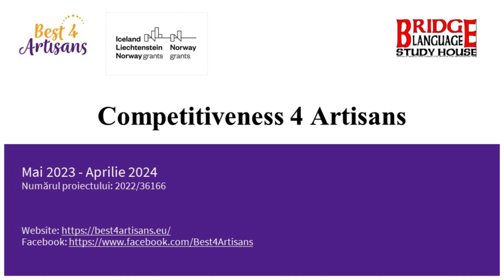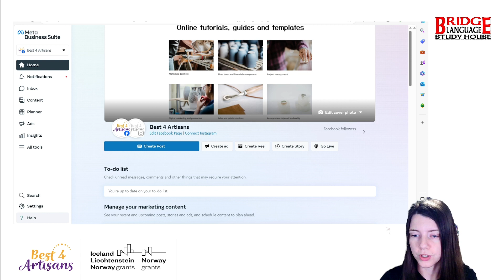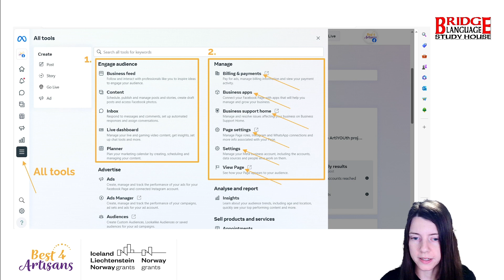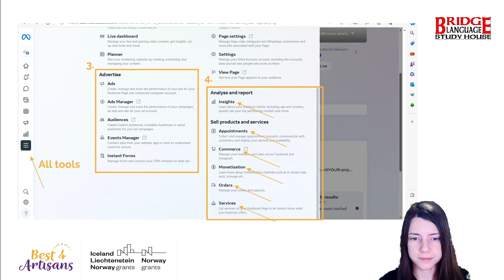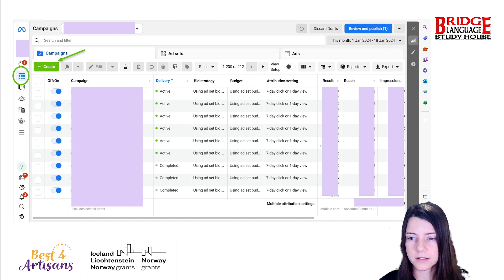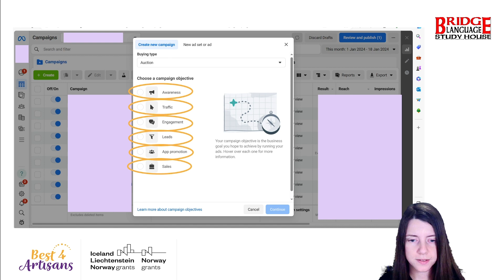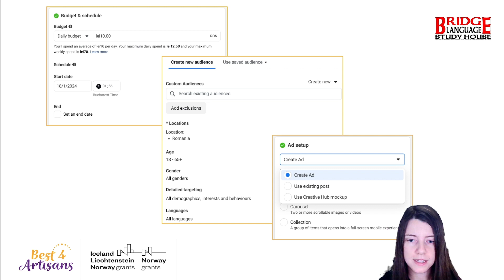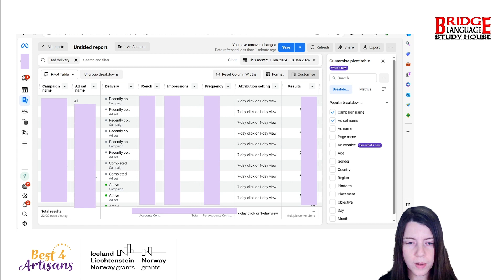C4A 01 5 Meta Business Suite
RO
Video dezvoltat de Asociația Bridge Language Study House în cadrul proiectului “Competitiveness for Artisans” (nr. proiect 2022/360166), finanțat cu sprijinul granturilor acordate de Islanda, Liechtenstein și Norvegia prin mecanismul financiar SEE 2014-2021, în cadrul „Programului Dezvoltarea IMM-urilor din România".

EN
The attachments can be found on the website.
Video developed by Bridge Language Study House Association as part of the „Competitiveness 4 Artisans” project (nr. 2022/360166), supported by a grant from Iceland, Liechtenstein and Norway through the EEA Grants Romania 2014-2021, in the frame of the SME Growth Programme Romania.

HU
A dokumentumok és mellékletek megtalálhatóak a weboldalon.
A videót a Bridge Language Study House Egyesület készítette a „Competitiveness 4 Artisans” projekt részeként (2022/360166), amely létrejött Izland, Liechtenstein és Norvégia által odaítélt támogatások segítségével az SEE 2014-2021 pénzügyi eljárás alapján a “Kis- és Középvállalkozások fejlesztése Romániában” program keretein belül.